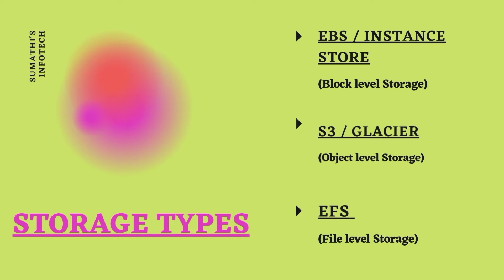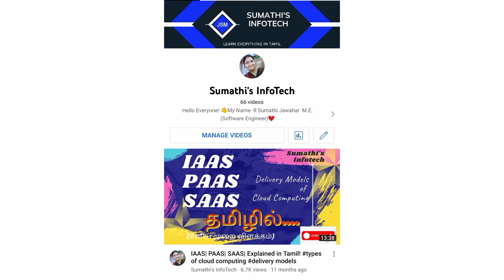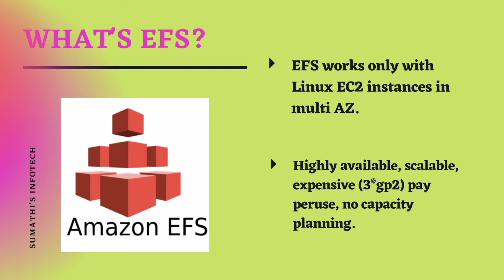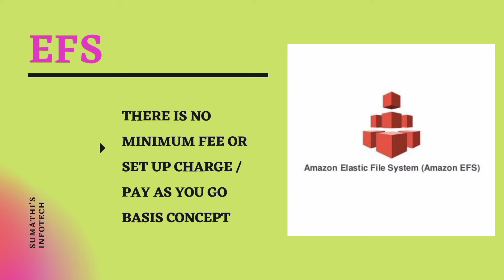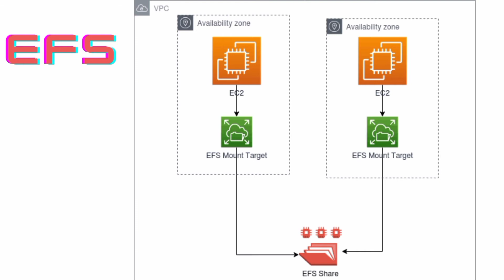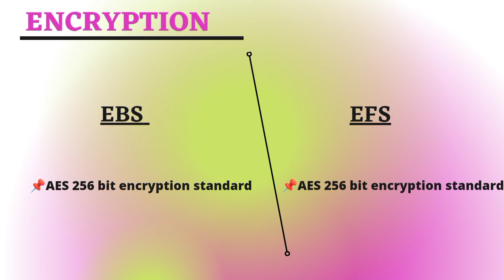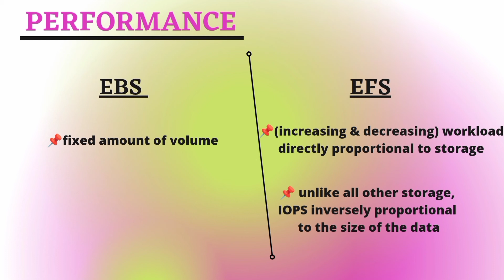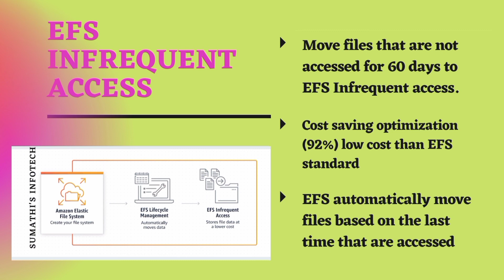Amazon EFS Overview | Amazon Web Services | NFS | EBS vs EFS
Amazon Elastic File System (Amazon EFS) provides a simple, serverless, set-and-forget, elastic file system that lets you share file data without provisioning or managing storage.